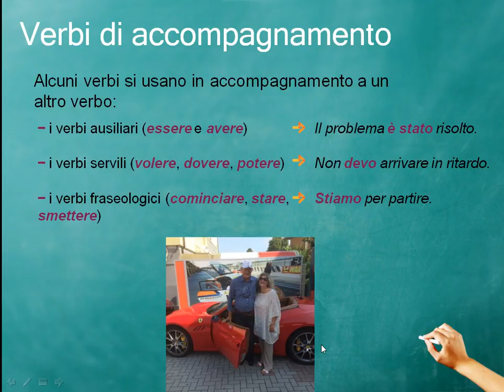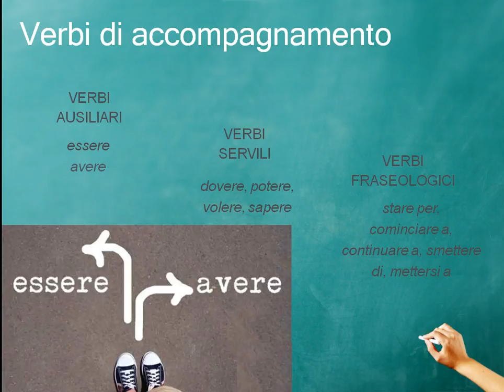Verbi di accompagnamento, ausiliari, servili e fraseologici